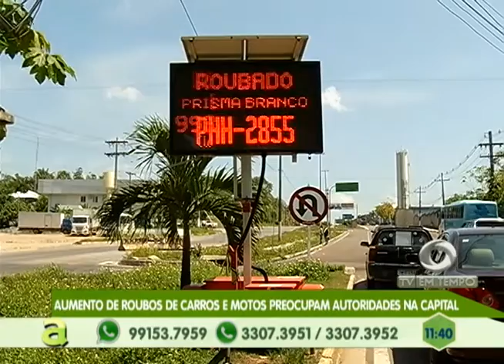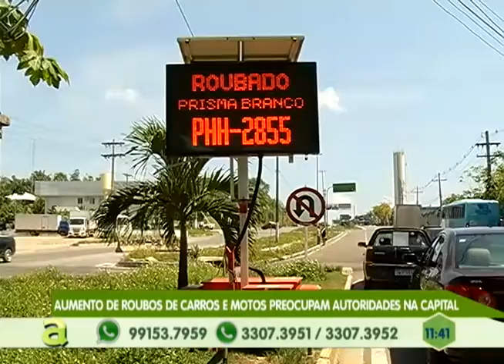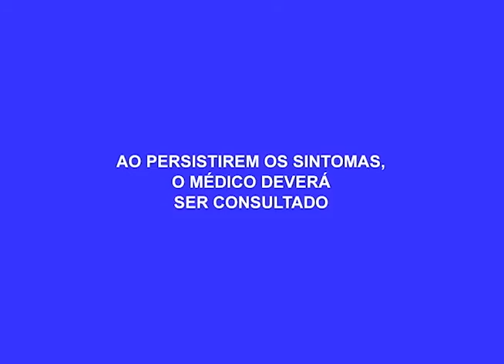Homem é encontrado morto na colônia Terra Nova, zona norte de Manaus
03º BLOCO AGORA 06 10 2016 - Homem é encontrado morto na colônia Terra Nova, zona norte de Manaus